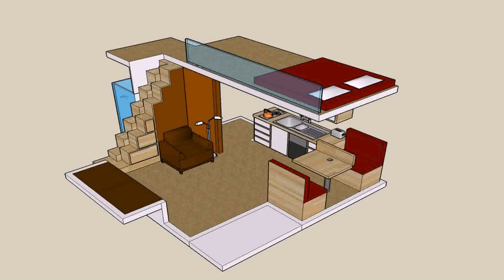Small House Interior Design With Loft (see description) (see description)